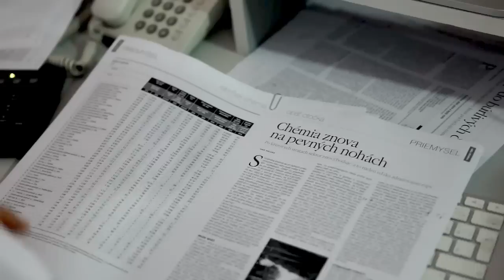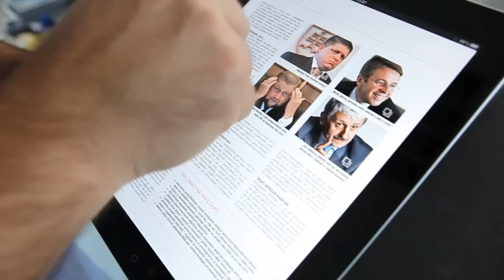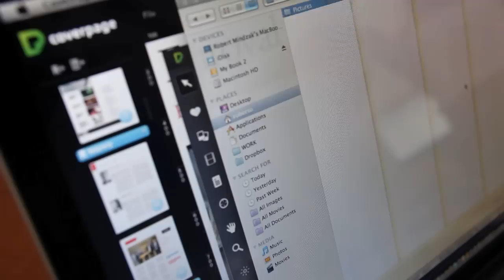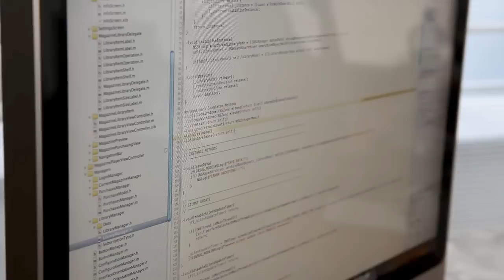Sefredaktor TRENDu Pavol Suda o praci s CoverPage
TREND publikuje iPad vydanie pomocou nástrojov CoverPage.
Ekonomicky tyzdennik TREND prisiel v septembri so svojim digitalnym vydanim pre tablety. Vyuziva pritom publikacnu platformu od spolocnosti MONOGRAM s nazvom CoverPage.